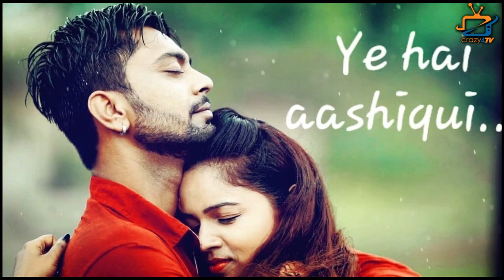TMKOC: Makers Finally Found The New Dayaben; This Actress To Play This Iconic Role ?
This Popular Actress To Play The Role of Dayaben in TMKOC? Check Out The Video